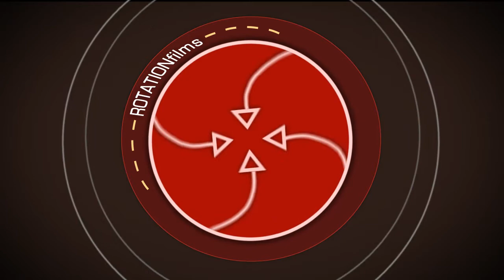NEW Intro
Bitte um feedback :)